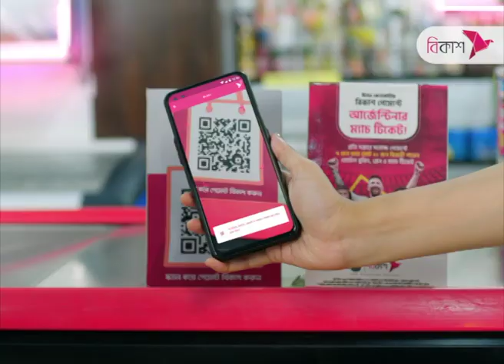BNP announces one-point demand to oust govt | NTV News